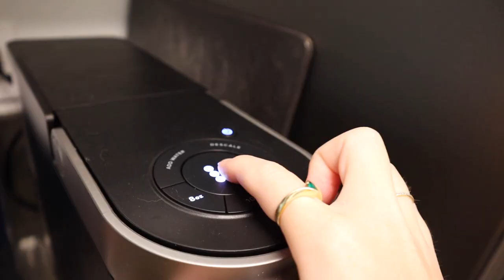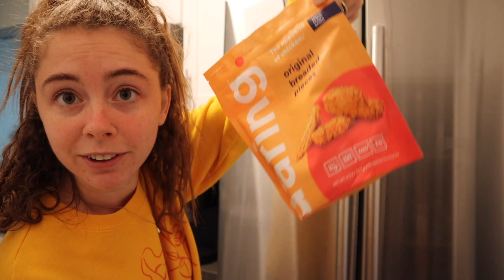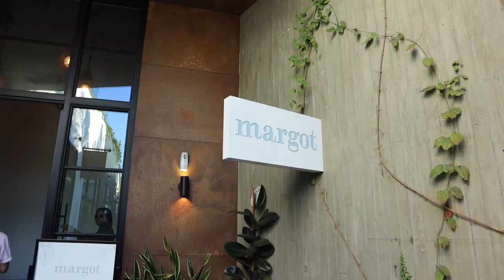I *thought* I was moving next month... but now I'm not sure...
MAN I have been dying to fill you guys in on all of this and now it's a slightly less exciting announcement... everyone keep your fingers and toes cross for me 🤣

◖ VLOG: setting up our NEW OFFICE! ◗

seqx

5x6vc

Jill1936